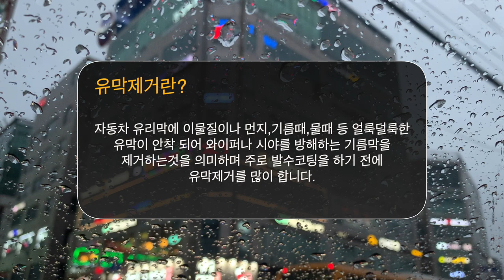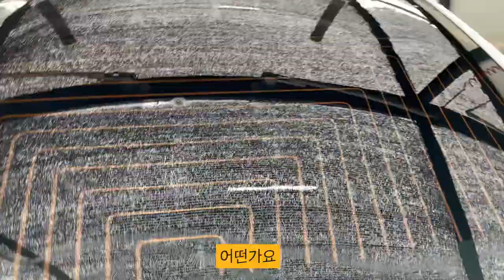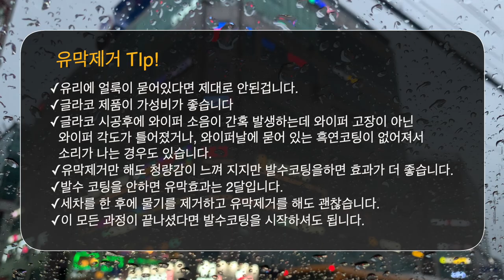[테슬라모델3 롱레인지 🚘] 100%성공 유막제거방법 / 가장 효과 좋은 유막제거 / 발수코팅 / 글라코 / 유리발수코팅 / 유막제거와이퍼 / 자동차세차 / 초보운전 / Car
초보자분들도 쉽게 따라할 수 있는
유막제거 꿀팁 공개합니다.
발수코팅은 유막제거 후에 하시길 바랍니다!

yuri1118.blog.me